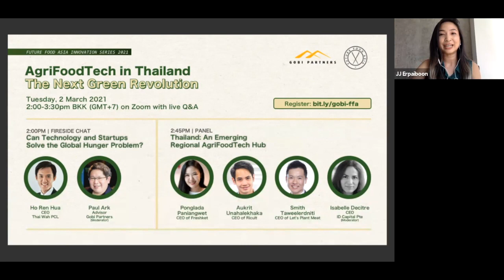AgriFoodTech in Thailand: The Next Green Revolution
Globally, there is a tremendous problem of hunger - many people are not getting enough calories; on the flip-side, many people are getting too many  calories, leading to obesity. With hunger and obesity  inextricably linked, the question lies: how do we nourish people with fresh, healthy, and nutrient-dense foods, while making sure that we're not injecting excess resources into our environment?

0:00 Intro by host, JJ Erpaiboon (Gobi Partners)
00:57 Fireside Chat - Can Technology and Startups Solve the Global Hunger Problem?
Hear insights from Ho Ren Hua, CEO of Thai Wah PCL (a regional leader in starch and starch related products in the ASEAN region), on how technology and startups can help solve the global hunger problem.
41:43 Panel - Thailand: An Emerging Regional AgriFoodTech Hub
Locally, as Thailand's AgriFoodTech sector gains momentum, it is poised to be a hub for Foodtech and Agtech. We'll be introducing three exciting local startups tackling pain points in the region from different angles:
- Ricult (CEO, Aukrit Unahalekhaka)
- Freshket (CEO, Ponglada Paniangwet)
- Let’s Plant Meat (CEO, Smith Taweelerdniti)

Gobi Partners is proud to collaborate with the Future Food Asia 2021 Innovation Series this year. Future Food Asia ('FFA') is founded with a mission to accelerate open innovation in AgriTech and FoodTech across Asia Pacific, with the goal to catalyze and align an ecosystem to cope with the challenges of food.

Apply to the Future Food Asia Awards for a chance to win the grand prize of $100,000!

Thank you to our moderators, Paul Ark (Advisor at Gobi Partners) and Isabelle Decitre (CEO of ID Capital), and our host, JJ Erpaiboon (Investor Relations Manager at Gobi Partners).

More about Gobi Partners:

Gobi Partners is one of the longest-standing venture capital firms with a Pan-Asian presence across North Asia, South Asia, and ASEAN with over US$1.2 billion in assets under management (AUM). The firm, headquartered in Kuala Lumpur and Shanghai, supports entrepreneurs from the early to growth stages and focuses on emerging and underserved markets. Founded in 2002, Gobi has raised 13 funds to date, invested in over 270 startups and has grown to thirteen locations across Bangkok, Beijing, Ho Chi Minh City, Hong Kong, Jakarta, Karachi, Kuala Lumpur, Lahore, Manila, Riyadh, Shanghai, Singapore, and Tokyo.

More about Future Food Asia:

Future Food Asia was built to be a springboard for innovators building sustainable solutions for the APAC agrifood supply chain. We act as a platform to connect agrifood entrepreneurs with organizations and individuals critical for them to blitz scale their businesses.
For the past 4 years we have awarded one AgriFoodTech start-up from the region the grand prize of USD 100,000 at the Future Food Asia conference. The conference has grown to become a flagship event for the sector bringing under one roof leading agriculture and food corporations, influential investors, rising innovators and other key ecosystem players.